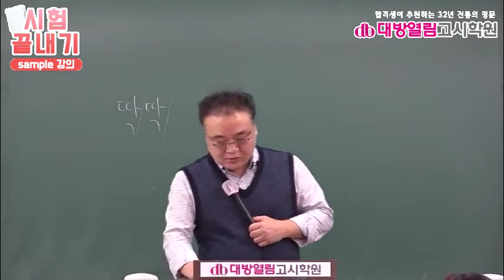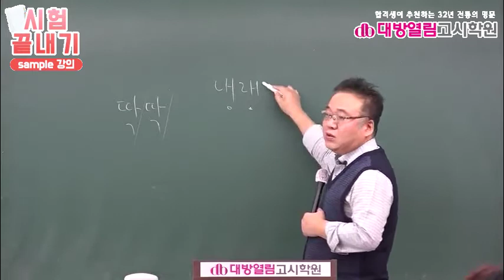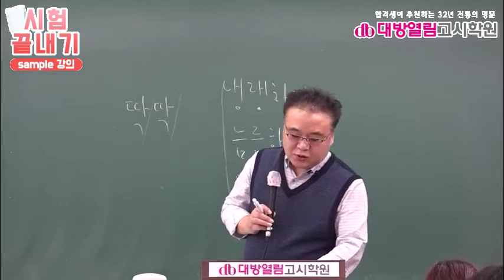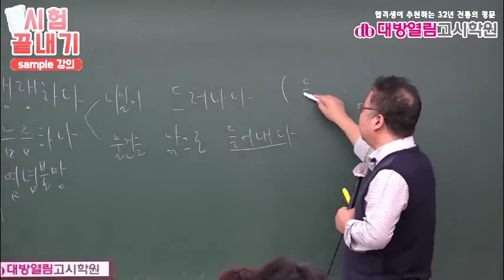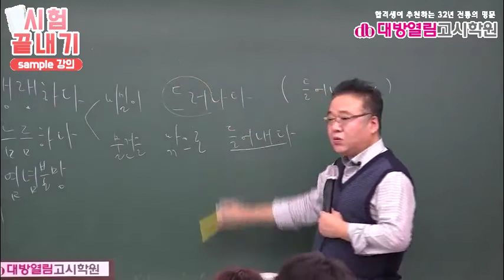간호직공무원 국어 23